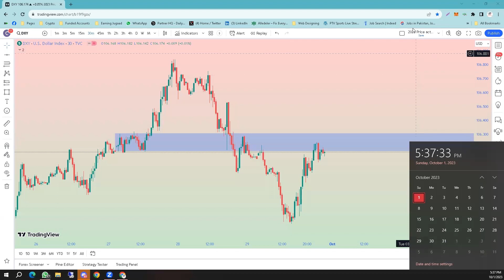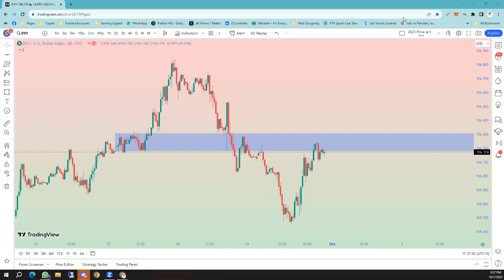Bootacmp Annoucemnet Batch 9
Enhance your trading skills with us! Join our professional training and coaching in Crypto , gold, oil, forex, and stocks trading

Comprehensive programs
Experienced coaches
Practical strategies
Personalized coaching
Ongoing support
Join us:

trading kesy shuru karain
forex trading kesy hoti hai
stock trading kesy shuru karain
best trading group in pakistan
top trading groups pakistan
best trading group in uk
How to start crypto trading
daily earning from trading
no loss trading strategy
make money online with crypto trading
binance trading strategy
best online work for students
online work for girls
new crypto trading strategy
how to earn money from trading
best strategy in trading
cryptocurrency trading strategy
cryptocurrency trading in pakistan